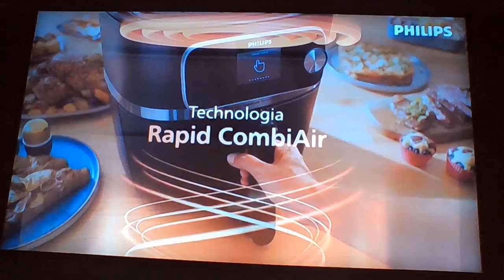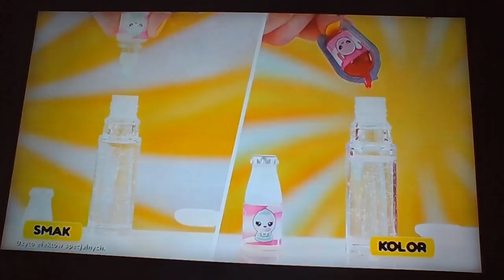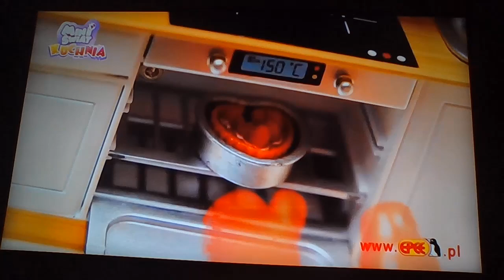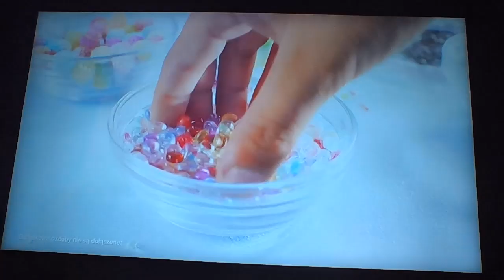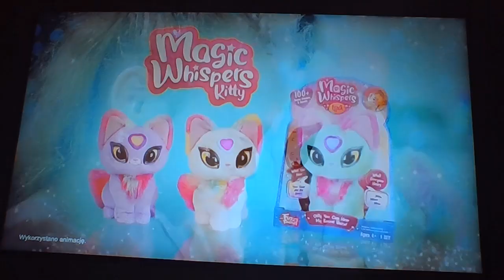Disney Channel - Zapowiedzi i Blok reklamowy (28.10.2024)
Prawa autorskie należą do Walt Disney Television